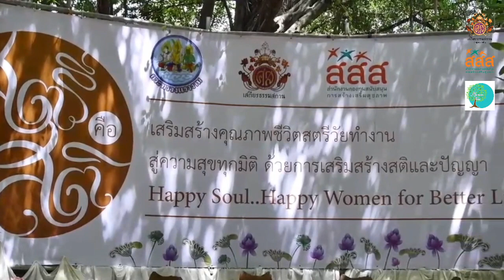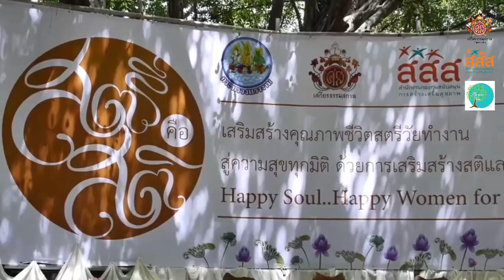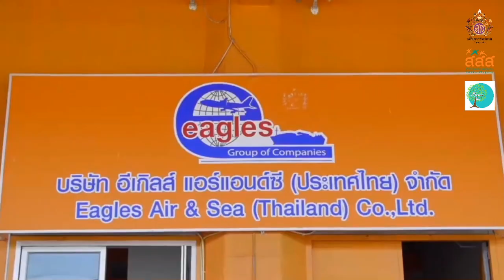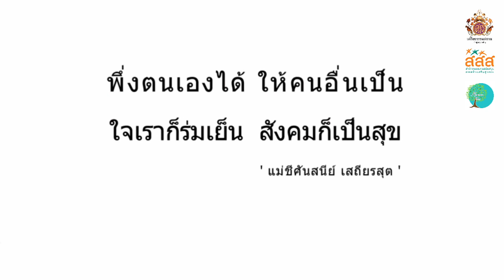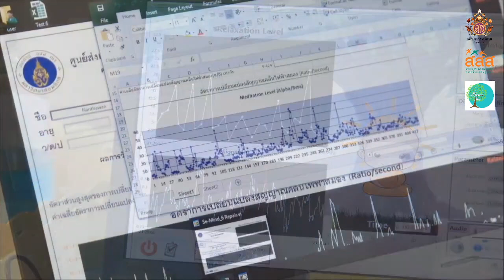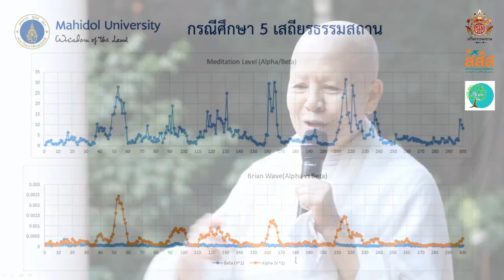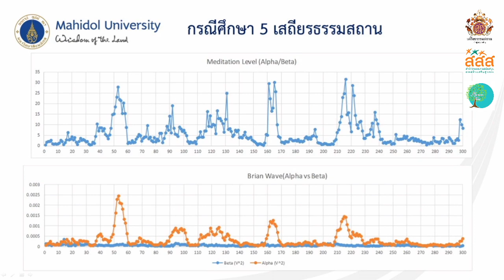งานแถลงข่าวเปิดโครงการ ขับเคลื่อนครอบครัวอบอุ่นด้วยสติในองค์กร วันยุติความรุนแรงต่อสตรีสากล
งานแถลงข่าวเปิดโครงการ " ขับเคลื่อนครอบครัวอบอุ่นด้วยสติในองค์กร "
25 พฤศจิกายน 2562 วันยุติความรุนแรงต่อสตรีสากล

รศ.นพ. สุริยเดว ทรีปาตี ผู้อำนวยการ ศูนย์คุณธรรม (องค์การมหาชน)
คุณชัชณารัช จันทนะ สสส.
และองค์กรภาคธุรกิจและภาคีเครือข่าย 13 แห่ง

ติดตามรายการ ธรรมสวัสดี Live สื่อเพื่อชีวิตที่งดงามและเป็นอิสระ ทาง ( sdsface ) และ ( sdschannel )
ณ เสถียรธรรมสถาน ได้ทุกวันเสาร์-อาทิตย์ เวลา 09:00-11:30 น.